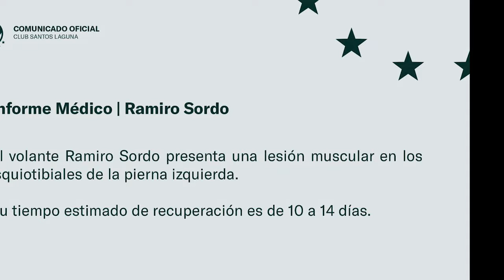🔥🟢ULTIMA HORA SANTOS TENDRIA DEFINIDO FUTURO DE NACHO PIERDEN A UNA DE SUS FIGURAS ADVIERTEN AL AZUL